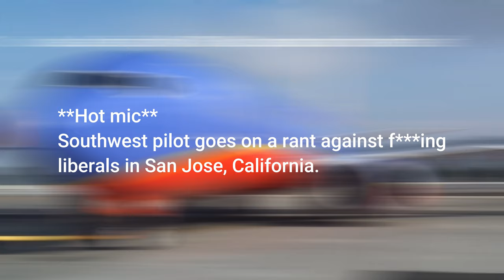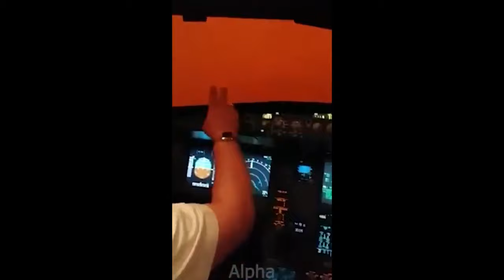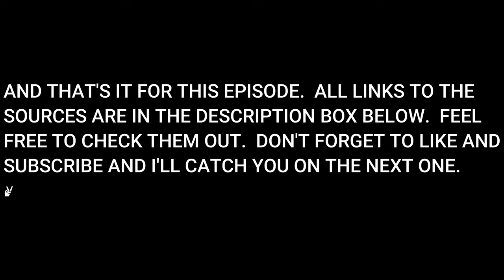Southwest Airlines Pilot Caught on Hot Mic Ranting About Bay Area Liberals | Aviation This Week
Welcome to Aviation This Week episode #10
The top video on week's episode is a strange one of a Southwest Airlines pilot who was caught on a hot mic making an expletive-filled rant against the Bay Area Liberals. This was a scheduled flight 531 from San Jose to Midway.
Here's part of what the southwest airlines pilot said in his rant:
"F**k this place, goddamn liberal f***s. Like eight guns out here somewhere as it is. F g weirdos, probably driving around in F g Hyundais, F g roads and s**t that go slow as f**k."
This was only heard by the Air Traffic Controller and other pilots on the same frequency. His tirade wasn't broadcast to passengers but several travelers say the audio is concerning.
"I think it's a good thing that the aircraft did not hear that because I would be very scared to hear a pilot saying that. Especially with everything that's been going on." Said one passenger.
Southern California resident, Shane Forker told ABC7 News, "I think I'd maybe be worried that he was drunk, or out of his mind, maybe."
Councilman Raul Peralez, whose district encompasses Downtown San Jose and the airport, called the comments disheartening.
"It was extremely disheartening to hear our largest air carrier- to hear one of their employees- their pilots speak so disparagingly about the San Jose area," he shared.

Peralez continued, "It's one thing to be hearing peoples' authentic opinions. I think they're entitled to those opinions. I think in this case, this person is completely generalizing and completely wrong."
Southwest Airlines has said the comments made by the pilot are inconsistent with their company culture. The carrier says they will deal with the matter internally.

The FAA told ABC7 News, its regulations prohibit pilots from talking about anything other than safely conducting their flight while taxiing and while flying below 10,000 feet altitude.

"The FAA is investigating communications that an airline pilot made while taxiing at Mineta San Jose International Airport last week," the administration added. "The FAA also reported the incident to the airline."

Best Aviator sunglasses

⤵BEST AVIATION MOVIES
Flight 93
Air Strike
Flight 313: The Conspiracy
Captain Phillips

I do NOT claim these clips as my own.
Enjoy the best of aviation this week